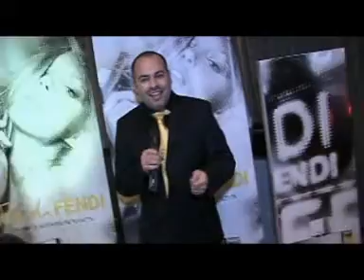LANZAMIENTO FENDI 2012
TWISTER INTERNACIONAL / FLAVIA PINTOS